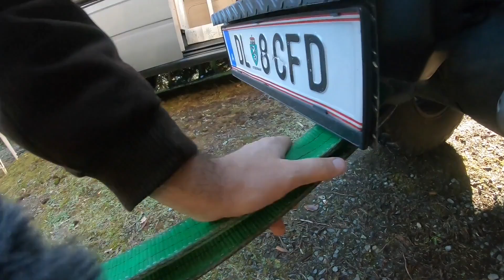Puch G muss arbeiten🤪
So kann man auch die G-Klasse von Mercedes gebrauchen